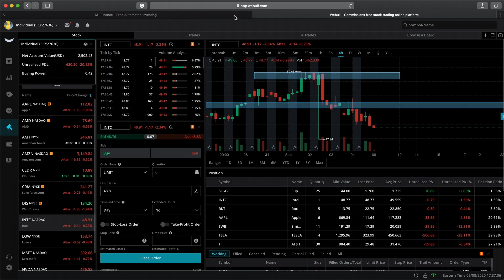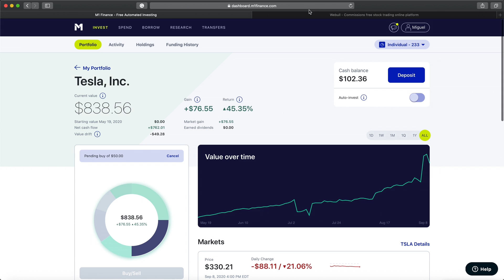I Messed Up On My Trades Sept 8 afternoon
Webull
Using this link and depositing $100 will get you started with Two Free Stocks. The range is from $12 to $1200 for the free stock.

WealthFront
Want to invest but don’t have the time too? Wealthfront is an easy way to Invest and using the link below you can get your first $5,000 managed for free

M1 finance
Want to invest in bigger companies but don’t have the cash? M1 Finance lets you invest in Fractional shares. This means even if you don’t have $2,000 laying around to buy stock in TSLA, you can still but part of a share and get started.
Use the link below to take a look at my investment and get started.

Your free stock is waiting for you! Join Robinhood and we'll both get a stock like Apple, Ford, or Facebook for free.